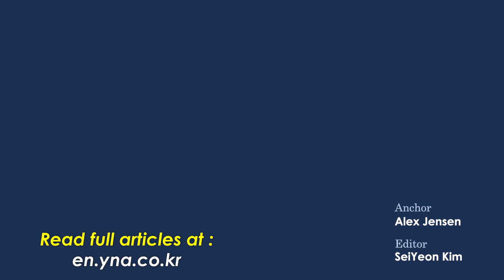UN again condemns NK human rights/ Defective vehicle parts trigger recall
1.UN again condemns NK human rights 00:10

2. Efective vehicle parts trigger recall 1:12

3. Korea eyes manufacturing Independence 1:49